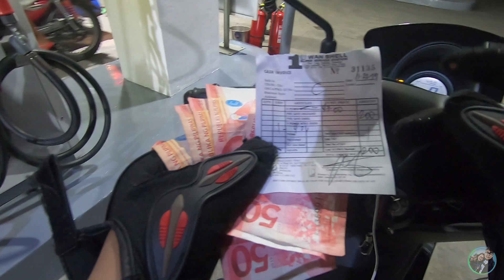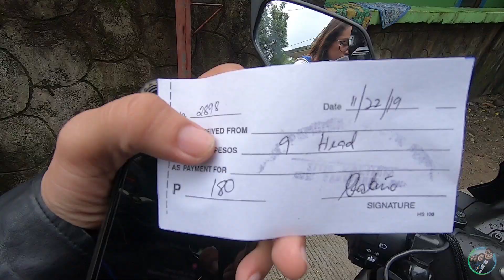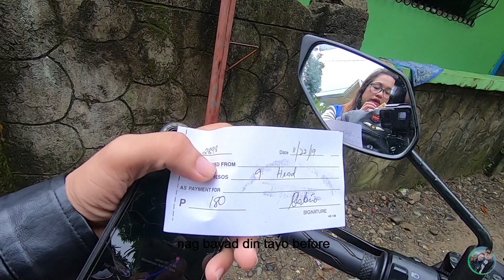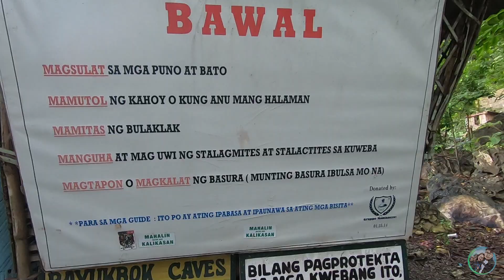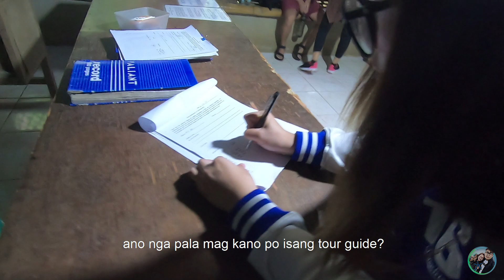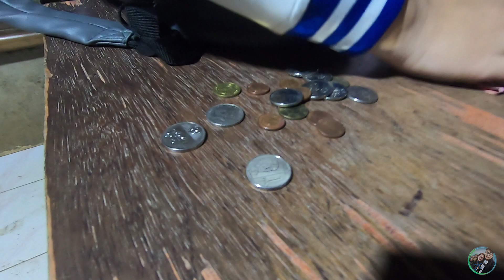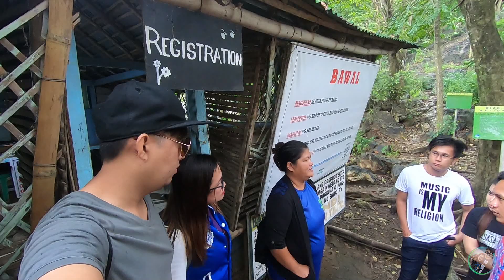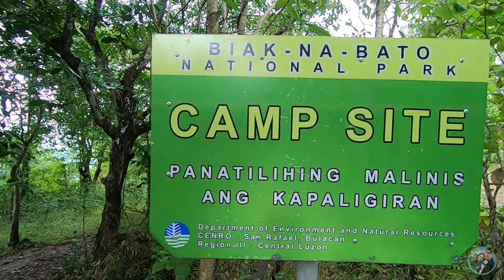HIWALAYAN SA MT. MANALMON MOTOVLOG#01 (JOWANG PALABOY)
HIWALAYAN SA MT. MANALMON NG JOWANG PALABOY ( KATAPUSAN NA NGA BA NG RELASYON? )

TOTAL NA UUBUSIN = 500 PESOS EXPENSES
GASOLINE = 200
DRINKS = 15
SNACKS = 15
PARKING FEE = 10
BRGY ENTRANCE = 40 / 2
TOUR GUIDE= 135 / 2
TOTAL= 415

GEAR
GO PRO HERO 7 BLACK
NMAX155

AND LAST SHARE